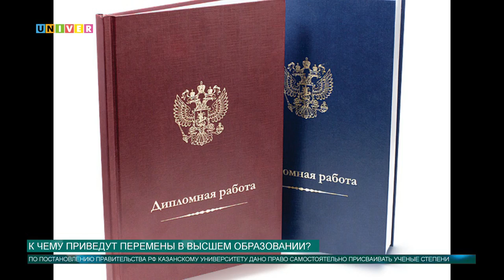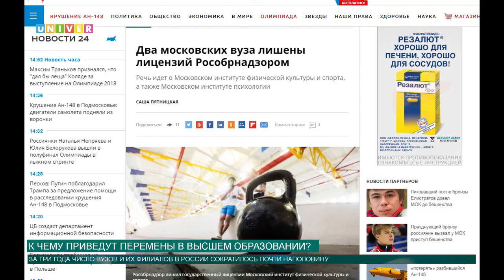К чему приведут перемены в высшем образовании?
Знакомые всем студентам функции «копировать», «вставить» совсем не подходят для использования в научных диссертациях. С плагиатом борются многие сообщества. Правда, не всегда они на 100% могут быть уверены в правильности своего решения. Главное, научиться признавать свои ошибки.